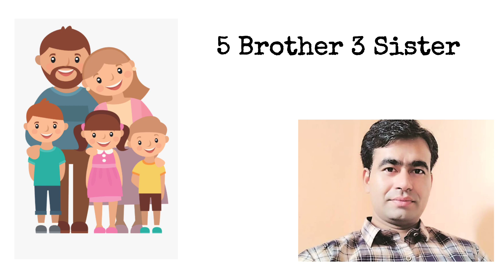Firoj Alam IPS Biography| Inspirational story | फिरोज आलम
Hello friends

This video about IPS officer Firoj Alam. He who constables in Delhi Police, today made Feroz Alam IPS with their hard work.
 Feroz Alam is basically from village Azampur Dahpa in Hapur district of UP, his father Mohammad Shahadat is a scrape dealer
 Feroze is the second person to clear UPSC in his village.

शाहरुख खान को मानते थे बेटा,दिलीप कुमार का  इन फिल्मी सितारों से था खून का रिश्ता

--ENJOY- So, I Hope This video Will Be Very useful For You!